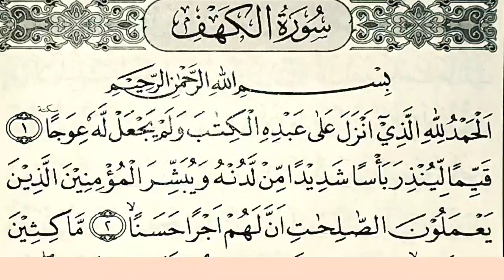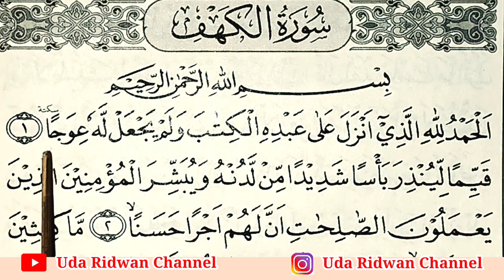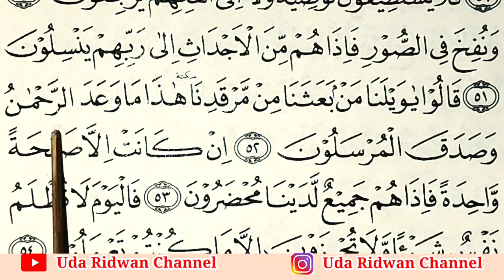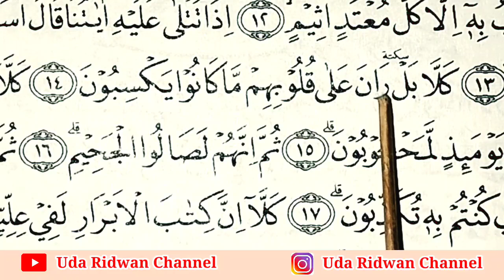Lanjut Maka Keliru, Saktah al-Kahfi Ayat 1,Yasin Ayat 52,al-Qiyamah Ayat 27,al-Muthaffifin Ayat 14